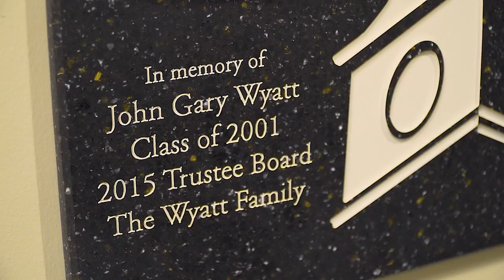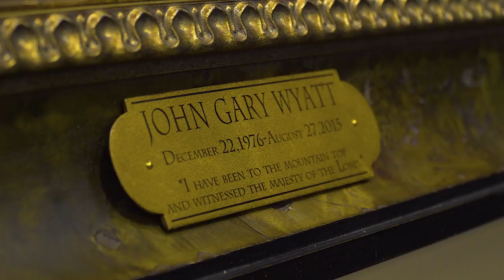Samford Alumnus’ Legacy to Live on Through Portrait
A group of family and friends gathered recently as Samford University alumnus John Wyatt’s portrait was unveiled in a short ceremony held at Brock School of Business.

Wyatt, a 2001 alumnus of the business school died unexpectedly in a plane crash in August 2015. The portrait of Wyatt hiking the Appalachian Trail hangs in the break-out room that was dedicated to his memory in September 2015.  Wyatt hiked the trail with college friends while attending Samford.

The portrait is in room 239 A on the second floor of Cooney Hall.

After Wyatt’s two children and niece and nephew unveiled the portrait, his sister, Jennifer Wyatt Carter, spoke for the family and mentioned how grateful they were to have a special room dedicated to her brother’s memory during the ribbon-cutting ceremony for the new business school building.